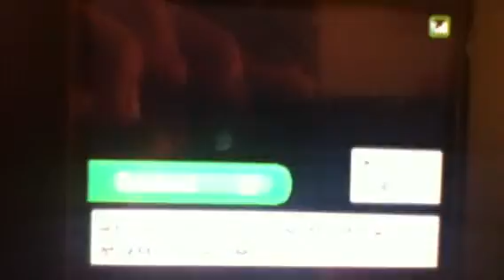TPCBT2 Round Two: Niji vs Sam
Yay finals here I come